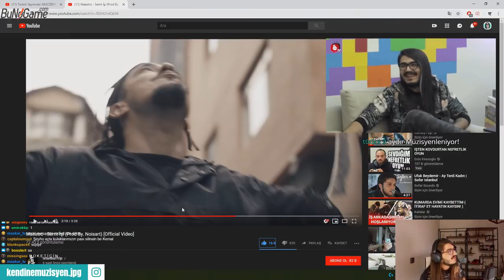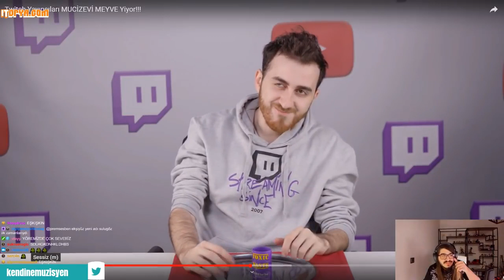Kendine Müzisyen TepkiKolik Twitch Yayıncıları Mucizevi Meyve Yiyor İzliyor